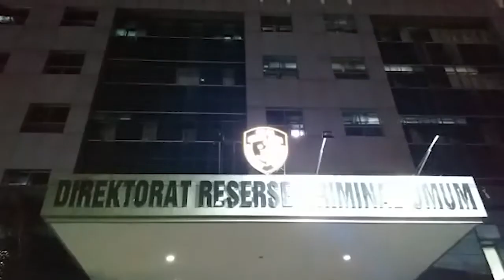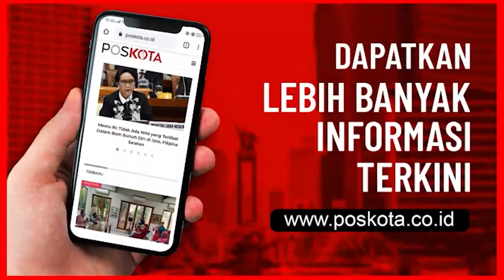SELESAI PENUHI PANGGILAN, GUBERNUR ANIS BASWEDAN DICECAR 33 PERTANYAAN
Setelah hampir 9 jam lebih diperiksa, Gubernur DKI, Anies Baswedan akhirnya keluar dari Gedung Direktorat Reserse Kriminal Umum Polda Metro Jaya.  Anies keluar sekitar pukul 19:25 WIB, dan langsung menemui wartawan.

"Jadi ada 33 pertanyaan yang disampaikan menjadi sebuah laporan sepanjang 23 halaman, semuanya sudah dijawab sesuai dengan fakta yang ada, tidak ditambah tidak dikurangi," kata Anis ditemui di Polda Metro Jaya, Selasa (17/11).